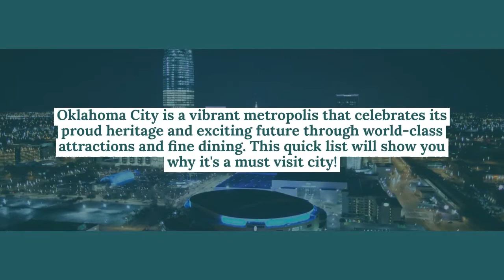Best Things To Do In Oklahoma City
Let's face it, we foodies, we can't eat our way through cities and then move on to the next one. Oh wait we can! But sometimes we also need to experience the cities we go to from a different perspective.

So, if you’re looking for some of the best things to do in Oklahoma City, I've got more than one surprise for you that will definitely help you digest that delicious taco you had for lunch (or at least help you become hungry again!).